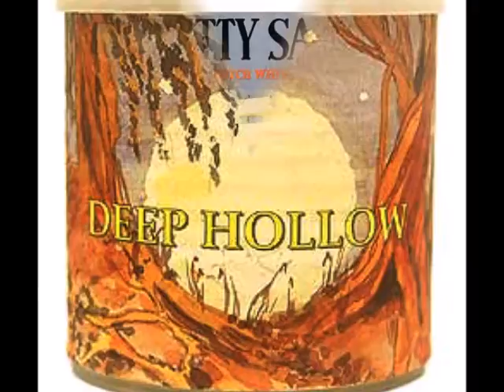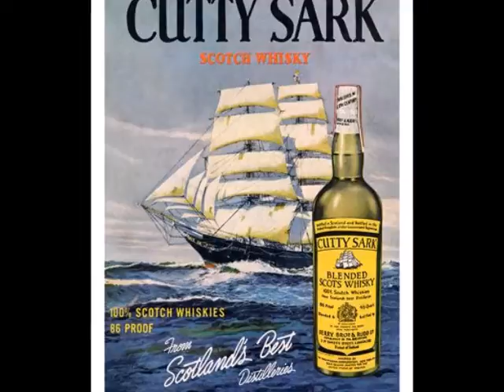THE DR. WILLIAM LESTER SHOW, SEPTEMBER 10, 2016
Dr. Lester reviews and discusses the cool, vintage horror film classic, "Death Moon," (1978). Expect the requisite drink and cigar commentary as well.